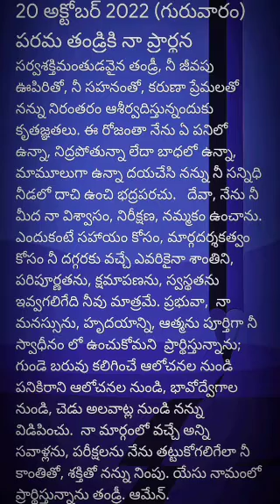అనుదిన ప్రార్థన (20-10-2022 గురువారం)